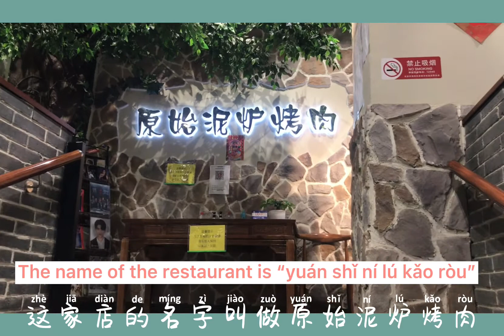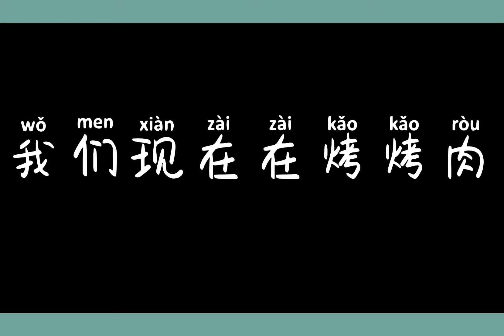Learn Chinese While Eating Roast Meat at a Restaurant | Daily Life Mandarin Phrases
eating roast meat in a restaurant ｜learn Chinese in daily life
Through this video, you will learn how to express "烤rosat、肉meat、蛋糕cake、cheers. "

Because most of my videos are in Chinese, but mostly basic Chinese.

photographic equipment 📷：
camera: SONY—DSC-RX100M4
                             www481040